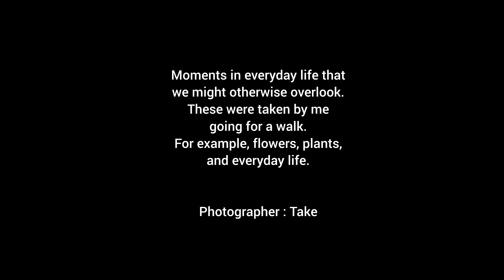Moments in everyday life that we might otherwise overlook #551